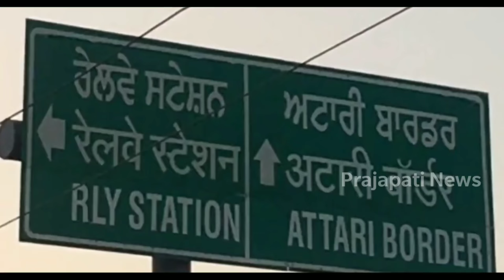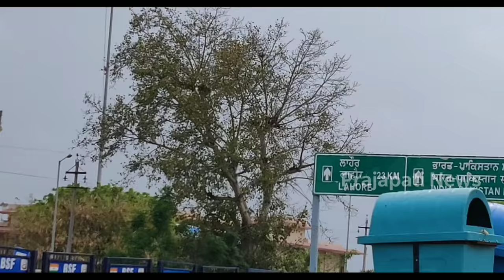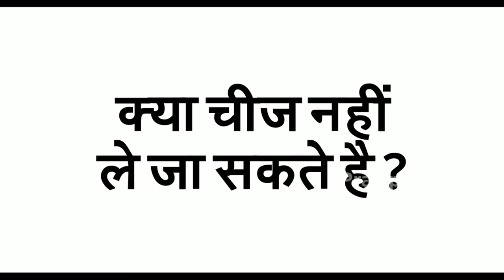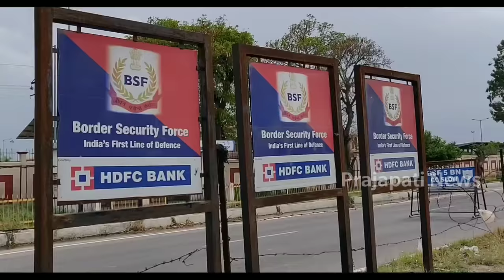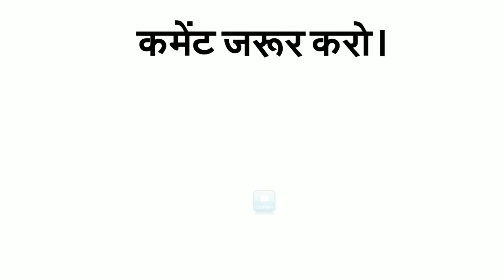Wagah Border Retreat Ceremony | Wagah Border Ceremony History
today in this video know about Wagah border retreat ceremony and also know about Wagah border ceremony history

The lowering of the flags ceremony at the Attari-Wagah border is a daily military practice that the security forces of India and Pakistan have jointly followed since 1959.

Queries Solved :-
wagah border dance
wagah border parade
wagah border fight
Wagah border video

Wagah Border is famous for the Beating the Retreat or the Flag Ceremony held every evening which is the formal way of closing the border at sunset and lowering of national flags of both the countries.